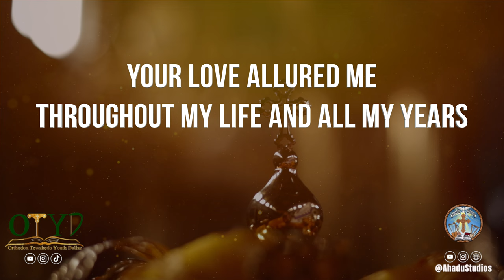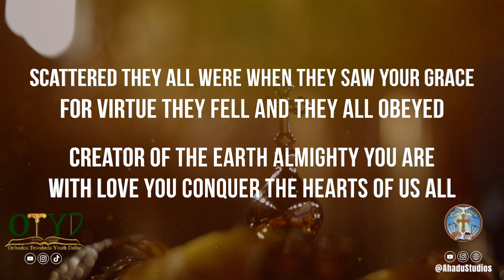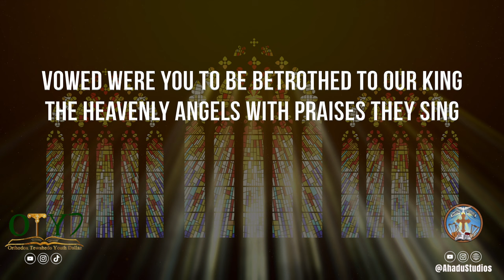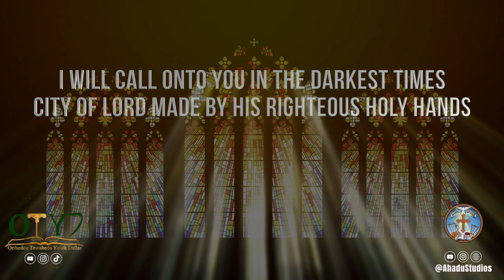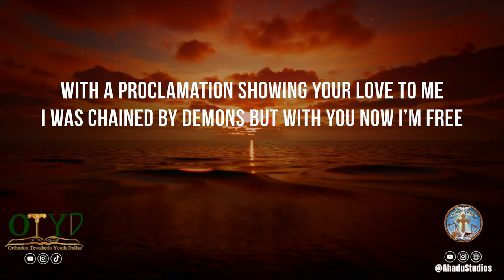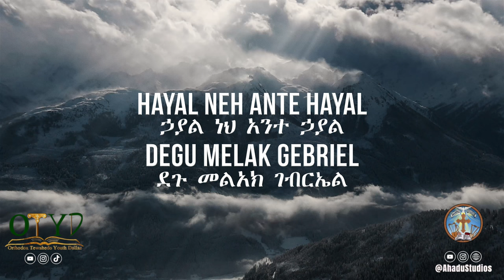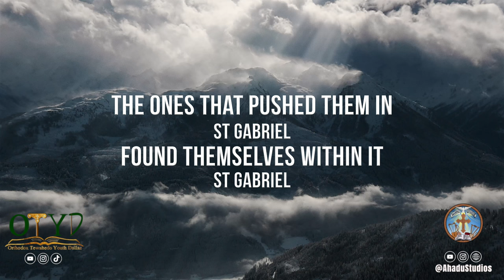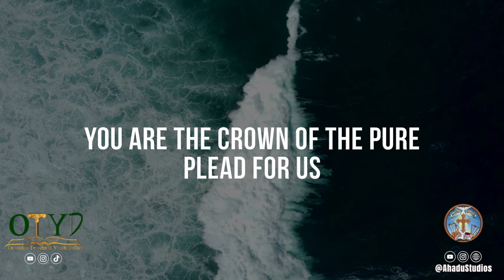Praise Night Practice | Set 3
Prepare for Praise Night! | 2024 OTYD Winter Conference

Here is the third and final set of songs that we will sing during this special evening of worship through hymns. Use this video to learn and practice the songs so you can join us in lifting your voice in praise and unity.

Praise Night Details:
📍 Location: Debre Mehret St. Michael EOTC, Garland, TX

Don’t miss this incredible opportunity to worship together during Praise Night!